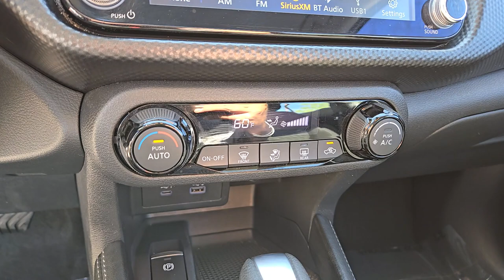2021 Nissan Kicks SV NV Las Vegas, Henderson, North Las Vegas, St George, Mesquite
Pre-Owned 2021 Nissan Kicks SV available at Findlay Honda Northwest located in 7494 W Azure Drive, Las Vegas, NV, 89130. Servicing the Las Vegas, Henderson, North Las Vegas, St George, Mesquite area.

Hop into the  2021  Nissan Kicks.  Relax and enjoy the ride in this comfortable Kicks, the affordable small crossover that prioritizes safety, efficiency, and fun.  The following are some of this vehicles highlighted options: Apple Carplay®/Android Auto®, Keyless Entry, Back-Up Camera, Heated Mirrors, Satellite Radio, Steering Wheel Audio Controls, Blind Spot Monitor, Aluminum Wheels, Alarm, Electronic Stability Control. You deserve the comfort and style this Kicks has to offer. Our team will give you an outstanding test drive experience. Stop in today!